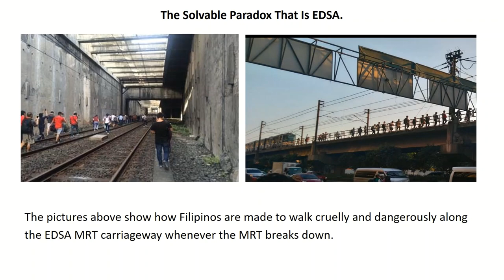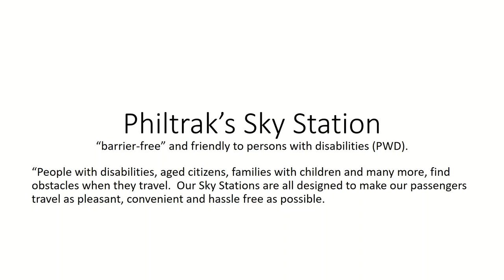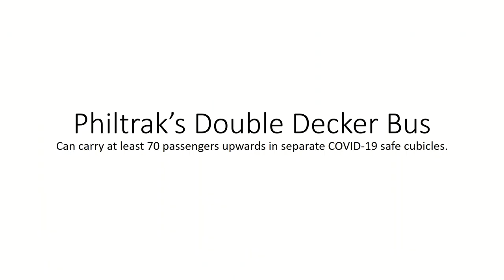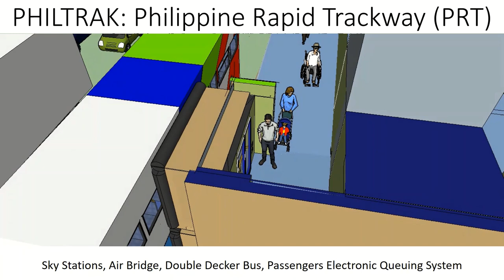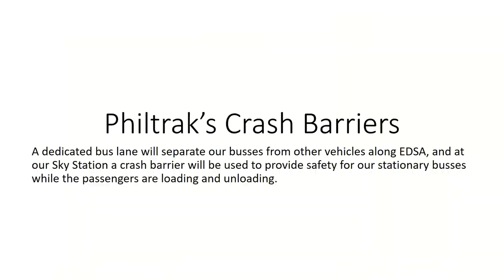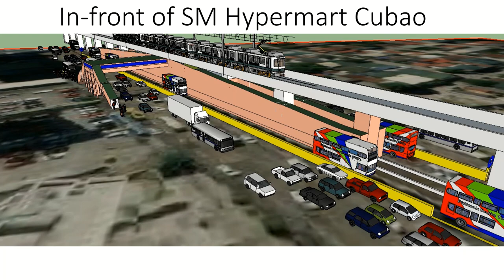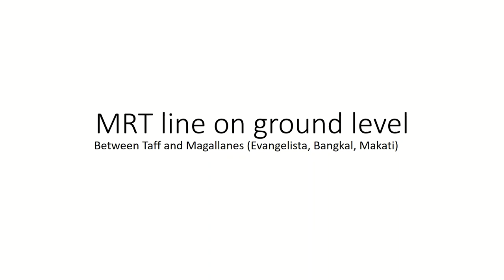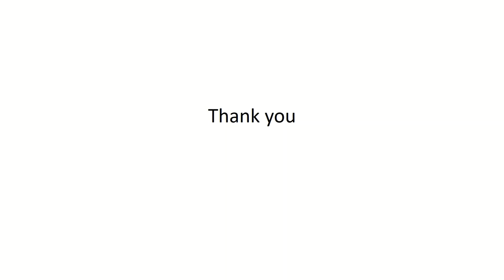Sky Station 02Aug20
Transforming EDSA Into A Magnificent Traffic Free Major Tourist Attraction

EDSA is the principal artery of the Philippines that links all the major cities of Metro Manila. As of 2019, the MMDA has estimated that 367,728  vehicles pass through EDSA composed of 247,527 cars, 69,438 motorcycles, 20,022 taxis, 12,283 buses, 8,830 trucks, 7,229 utility vehicles, and 2,399 various “others.

Instead of providing the ease and comfort of
traveling EDSA daily, it has instead become a
continuing nightmare and symbol of the
government’s failure as depicted by the picture.

The economic losses suffered by the Philippines
from this collective failure approximate P3.5 B daily.